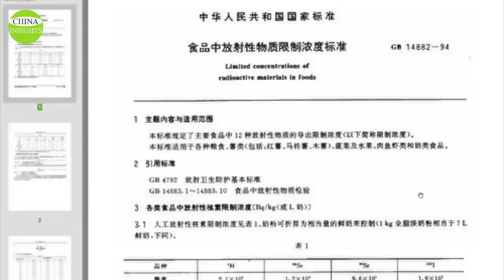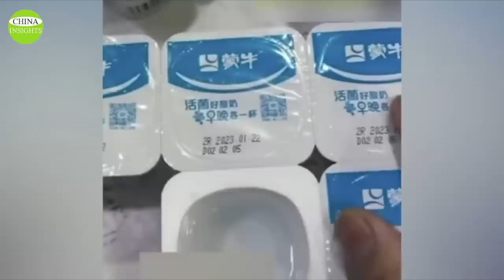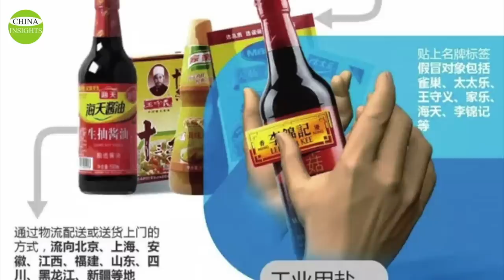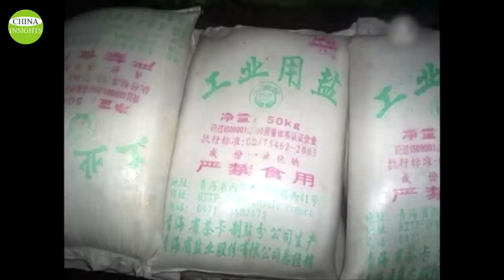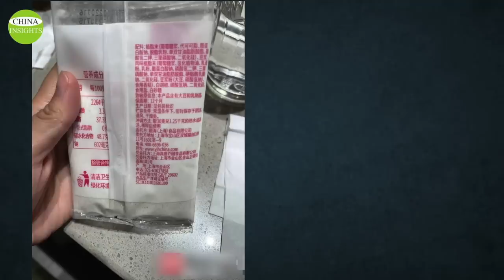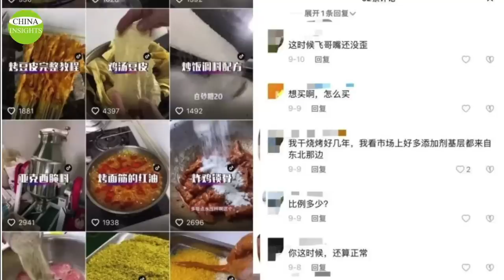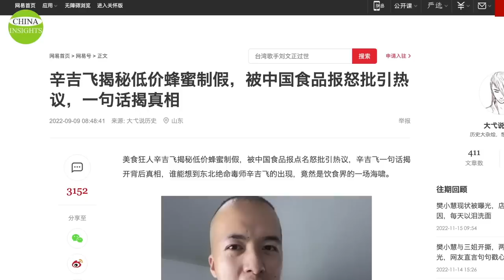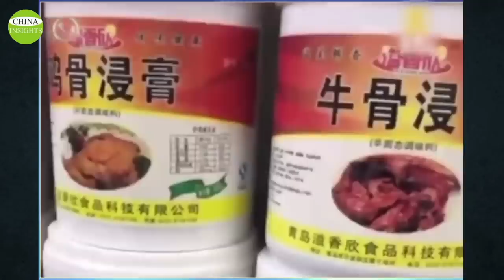Chinese Worries about food trump "patriotism": food radiation standards are 16 times higher than...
What happened to him, the Chinese version of Breaking Bad, reveals the root of the CCP system's inability to solve the food safety problem. This blogger has offended the interests of many in the food industry. Many secrets have been revealed, and the impact on society has been enormous.
The fact is that the Chinese people are aware of all this. Even though the problem of food is related to the safety of every household and has spread across the board over the years, it seems that the Chinese people have become desensitized to it. But even so, the agony of unsafe food still weighs heavily on the so-called patriotic sentiment.